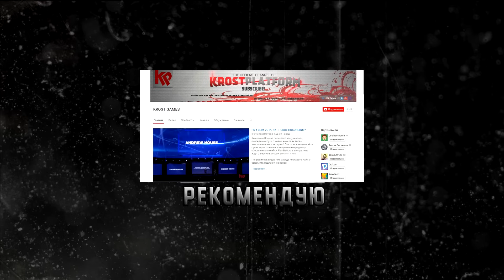Открываем Киндер Сюрприз